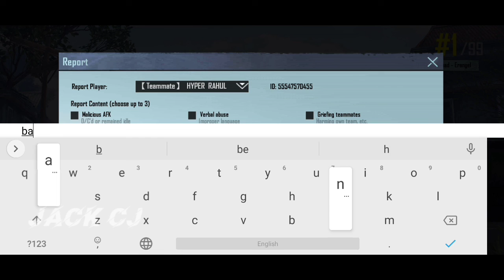I met a HACKER in my Team in BGMI 🥵🤷🏻‍♂️ | JacK CJ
CONFIGURACIÓN PERFECTA para SAMSUNG A3,A5,A6,
A7,J2J5,J7,S5,S6,S7,59,A10,A20,A30,A50,A70// PUBG
MOBILE

Achievement - #9 Solo Wins🇱🇰

300 Rounds - 4.79 K.D - 1136 Kills - Asia

Graphics - Smooth And Ultra

Style - Colourful

Server - Asia

Song -

|| Full Gameplay
Highlights || Pubg Mobile Montage || JacK CJ ||